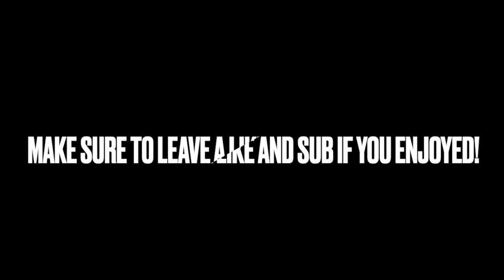God of War 1 Let's play part 3 (PS3)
We return to Athens, where Kratos needs to find and hunt down Ares. The Oracle has advised us that we need to find Pandora's box in order to defeat him. Getting Pandora's box will be a lot harder than any other fight Kratos has done before, so he better be upgrading all of his abilities.